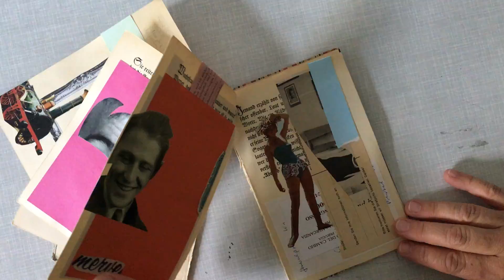The Unequal Twin - by Sabine Remy (started) and Maria Elisa Quiaro (finished) (1/2)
The first of two books of my collaboration project
The Unequal Twins – this time with Maria Elisa Quiaro – is finished.
Two identical books from the Insel Bücherei serve as a basis and will be sent by me to the respective collaboration partner. Both design one of the two books as a starter, both finish the other, so that at the end two original books are created. Everyone gets his started book back.
Basis material here: Insel Bücherei No.1 Rainer Maria Rilke – Die Weise von Liebe und Tod des Cornets Christoph Rilke